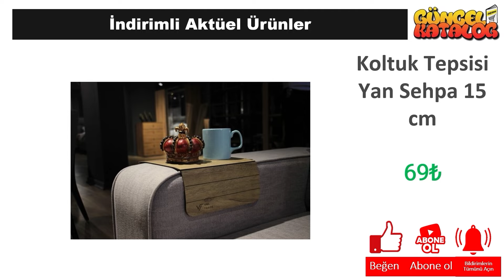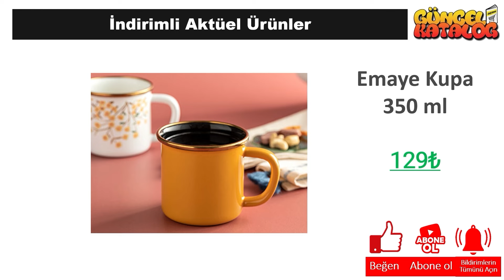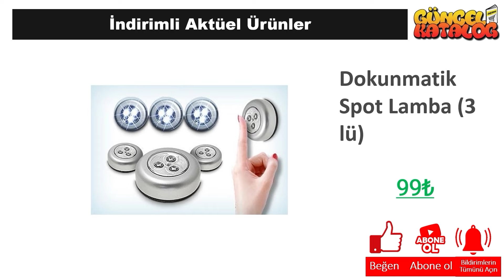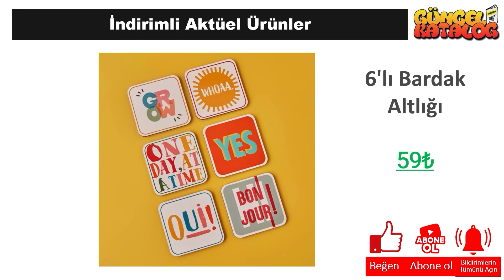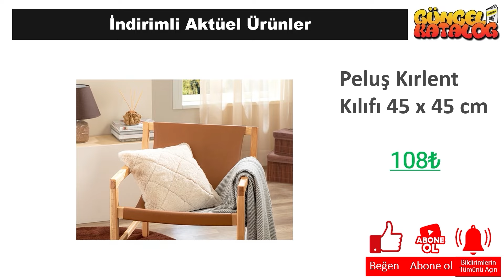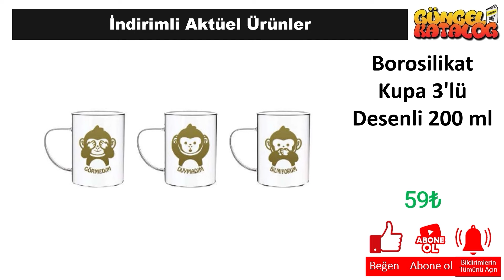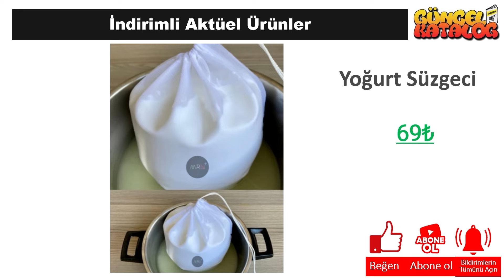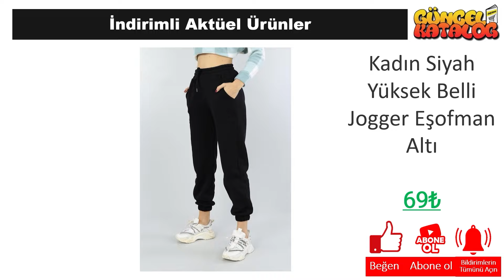A101 24 OCAK 2024 😍 ÇEYİZ EV MUTFAK EŞYALARI 😍 AYAKKABI DOLABI 🥰 MUTFAK DOLABI 🛒💯 A101 İNDİRİMLERİ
Güncel Katalog kanalında tüm mağazalardan indirim ve kampanyalarla ilgili haberlere ulaşabilirsiniz. Bu hafta da A101 Market, 24 Ocak 2024 tarihinde başlayacak olan aktüel kampanyalarını guncel katalog aracığı ile sizlere duyurdu.

24 Ocak 2024 tarihinde başlayacak olan A101 Market kampanyaları arasında, birbirinden farklı ürünler yer alacak. A101 Market 24 Ocak kataloğunda, güncel katalog ‘da yer alan ürünlerin yanı sıra yeni ürünler de yer alacaktır. Ayrıca, A101 Market 232 Nisan 2024 tarihine kadar sürecek olan kampanyalarını da duyurdu.

A101 Market, müşterilerinin ihtiyaçlarına uygun birçok ürünü uygun fiyatlarla sunmaktadır. A101 Market 24 Ocak kataloğunda, evinizin ihtiyaçlarına yönelik pek çok ürün bulabilirsiniz. Özellikle temizlik ürünleri, gıda ürünleri ve kişisel bakım ürünleri gibi temel ihtiyaçlarınız için oldukça geniş bir seçenek sunulmaktadır.